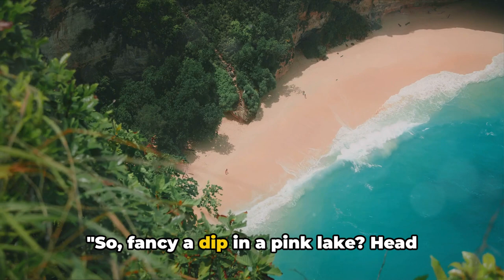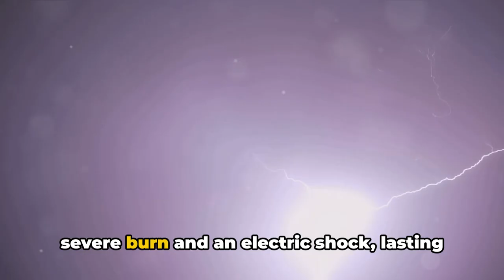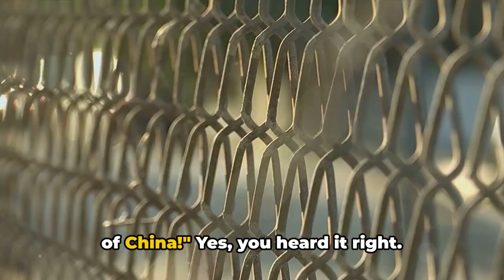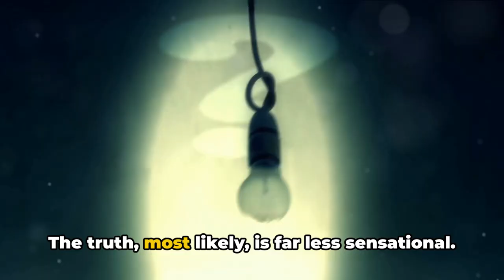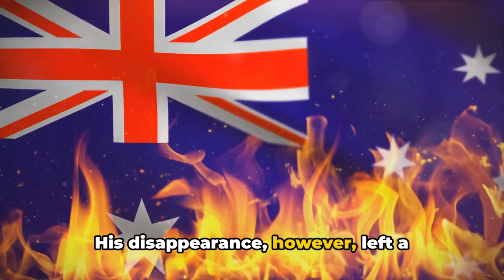Australia Unveiled: Unraveling Intriguing Facts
Extending the intriguing facts about Australia, let's delve deeper into the uniqueness and significance of each fact, highlighting the country's diverse environment, culture, and history.